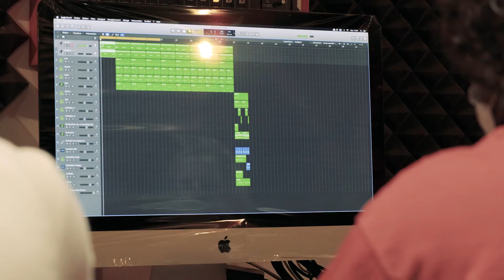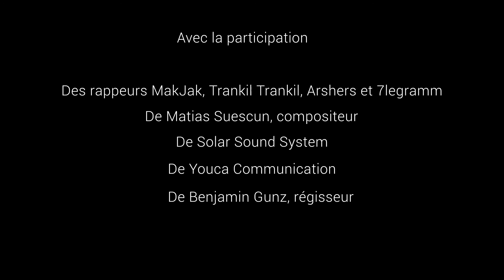"Eté culturel 2021"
La Loco à Tarnos accueille des jeunes sous la houlette de l'artiste Mak Jak, pour la création d'un morceaux hip hop.
Des rencontres avec des professionnels de la musique, comme Matias Suescun, compositeur, Trankil Trankil, 7Legramm et Arsher, rappers, de la création, des discussions et surtout de la musique...